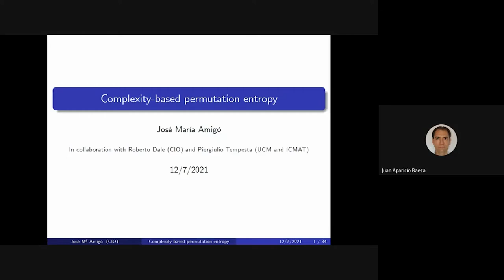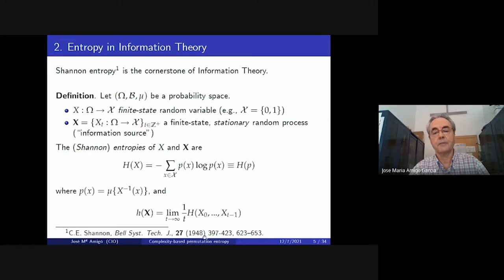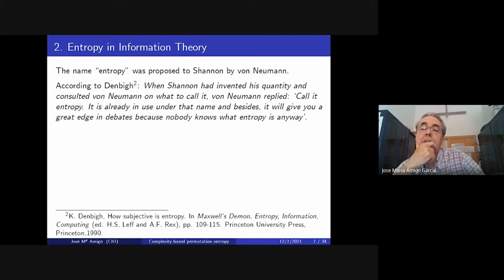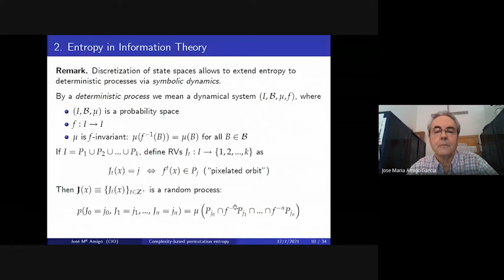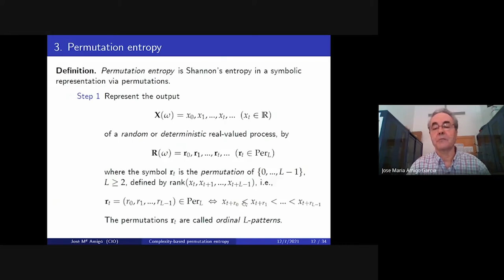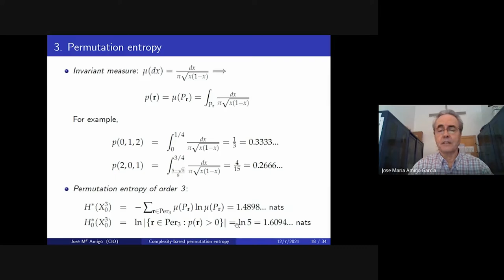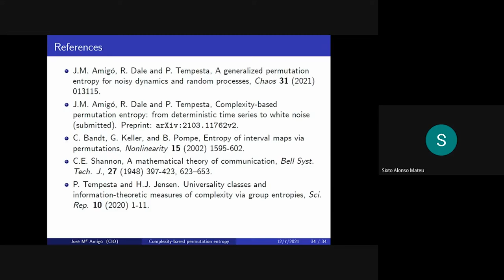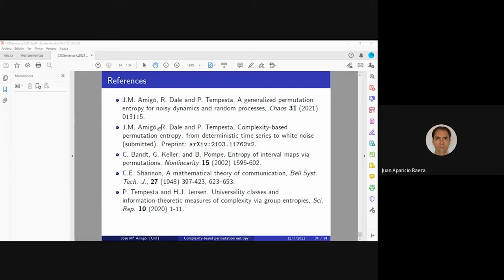Seminario José María Amigó: Complexity-based permutation entropy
Seminario ONLINE CIO de José María Amigó sobre Complexity-based permutation entropy